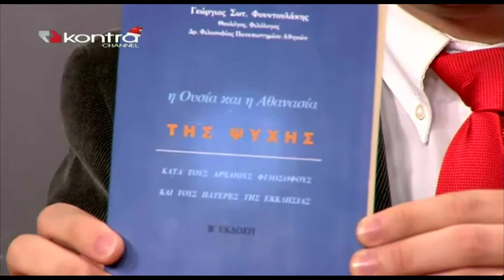BAΣΙΛΗΣ ΑΤΖΑΚΛΗΣ 4-1-11 'Η ΔΥΝΑΜΗ ΤΗΣ ΑΙΣΙΟΔΟΞΙΑΣ' kontra c.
BAΣΙΛΗΣ ΑΤΖΑΚΛΗΣ 4-1-11 'Η ΔΥΝΑΜΗ ΤΗΣ ΑΙΣΙΟΔΟΞΙΑΣ' kontra channel